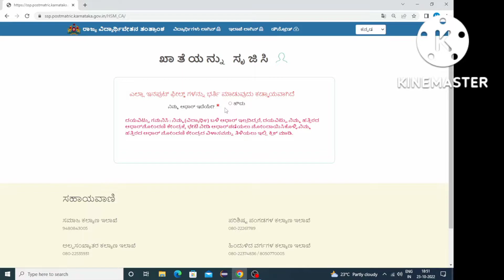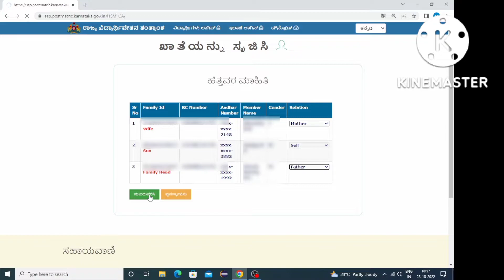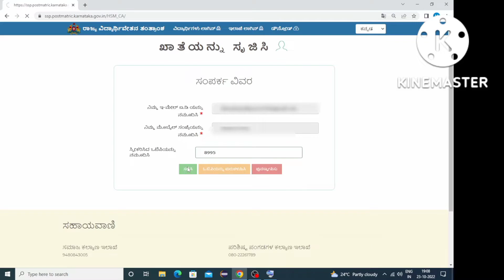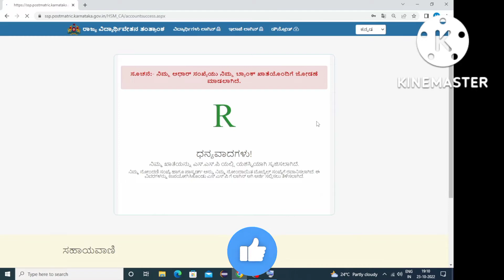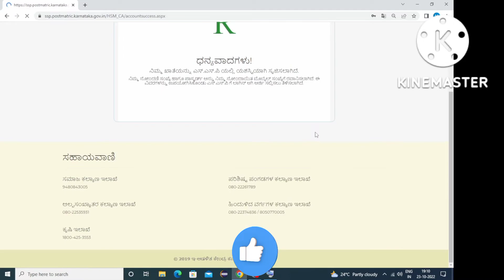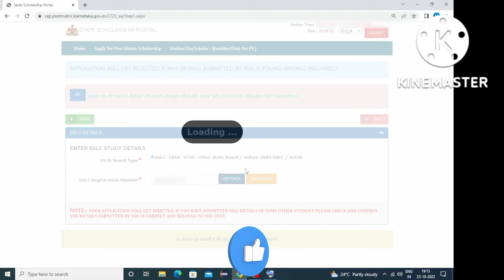SSP SCHOLARSHIP || How to create account in ssp portal..? SSP ಖಾತೆಯನ್ನು ಸೃಜಿಸುವುದು ಹೇಗೆ..?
Twitter: Manu Information Kannada (@ManuKannada)